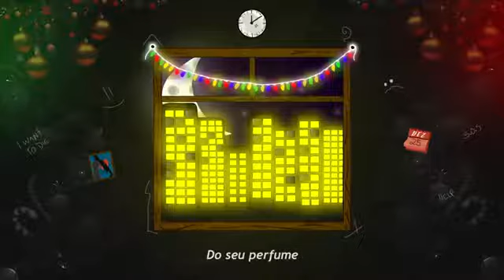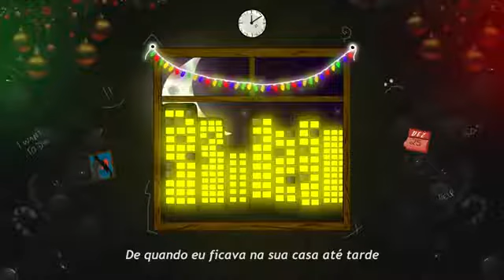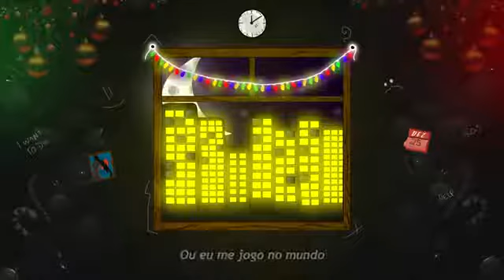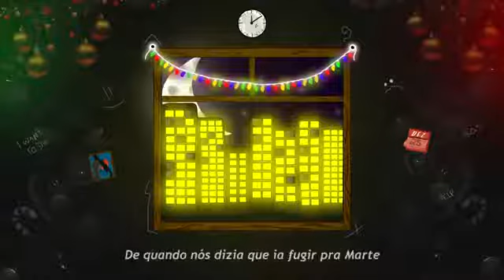Zant x Mike-Natal sem Você (prod.Lil Tuti)